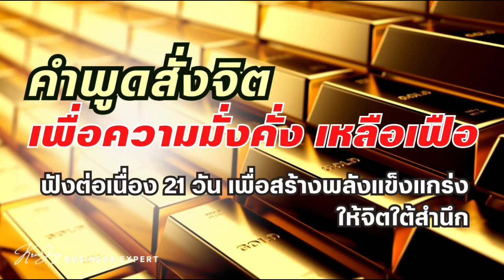โปรแกรมจิต เพื่อความมั่งคั่ง เหลือเฟือ | คำพูดสั่งจิต Day 1